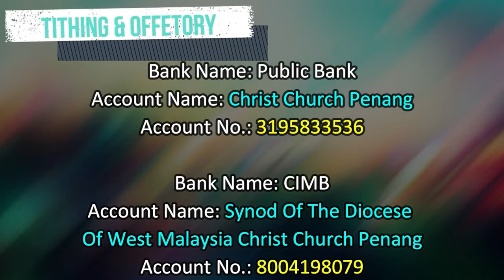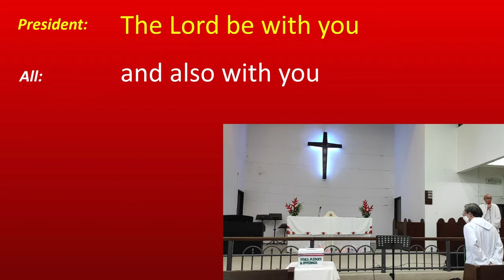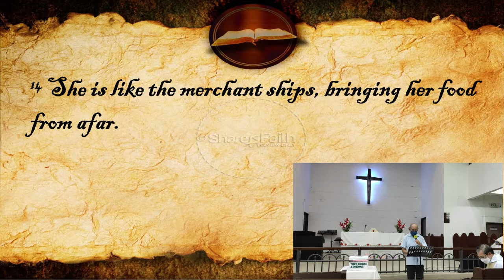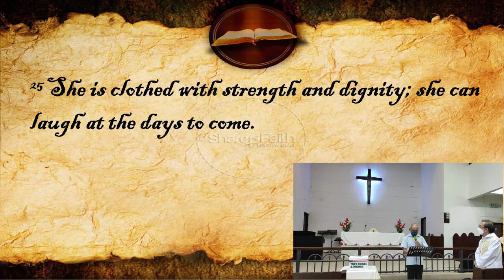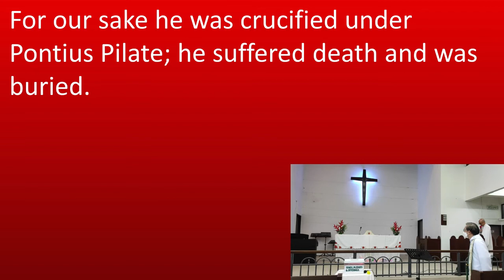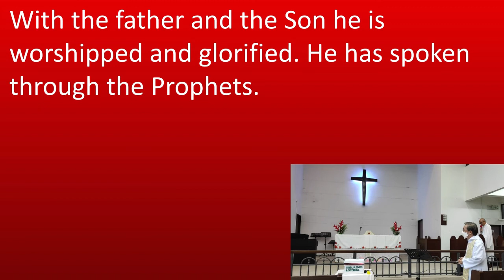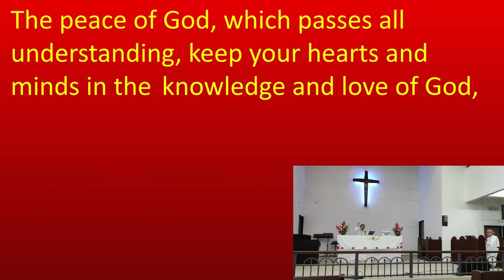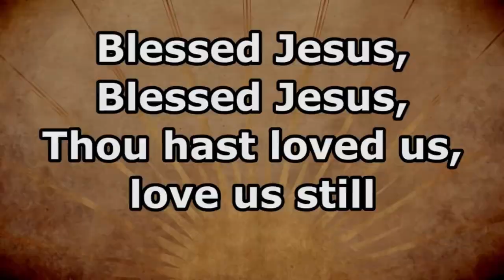English Service 8 May 2022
Notes on Offertory and Tithes
1. For your Offering and Tithes to the Lord
    - CIMB (AC No: 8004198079 Name: Synod of the Diocese of W. Malaysia Christ Church Penang), or
    - PBB (AC No: 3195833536 Name: Christ Church Penang) bank account.
2. Alternatively, you may put aside the money in an envelope and marked the date of the Sunday and drop it into the offertory bag when we all can come to church or hand over to church office
3. If you perform an online transfer, please indicate your name, and other relevant details so that church office can issue you a receipt.